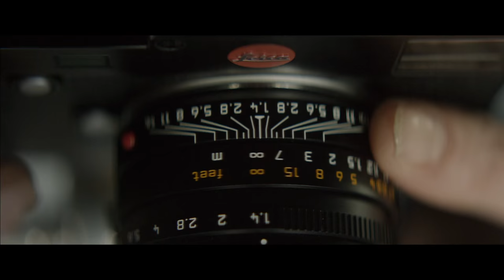Anna (Charles-Olivier Michaud) - Bande annonce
Bande annonce du film Anna, réalisé par Charles-Olivier Michaud - En salles au Québec le 23 octobre 2015

Résumé: une photojournaliste réputée se rend à Bangkok, en Thaïlande pour dénoncer le trafic de jeunes femmes en Asie. Séquestrée à son tour par les triades, elle subira les mêmes traitements que ceux dont elle a été témoin...

Avec: Anna Mouglalis, Pierre-Yves Cardinal, Pascale Bussières
Prod.: GO Films - Dist: Films Séville